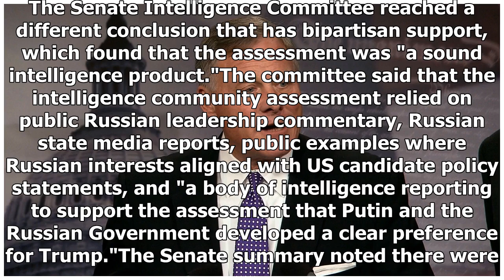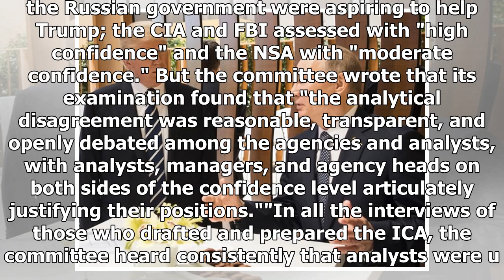Senate panel agrees with intel community that Putin was trying to help Trump